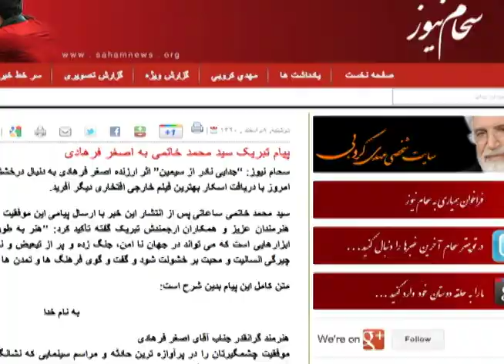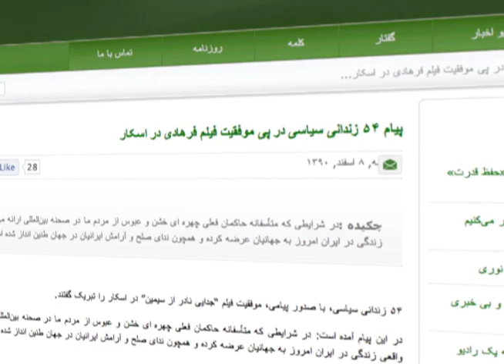تبریک 54 زندانی سیاسی به اصغر فرهادی